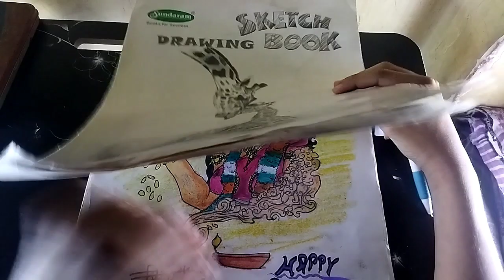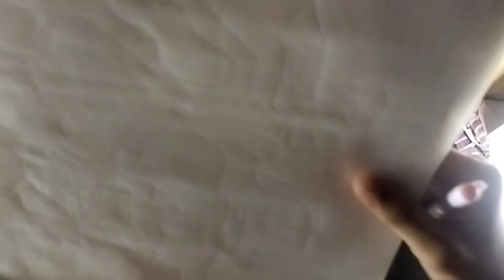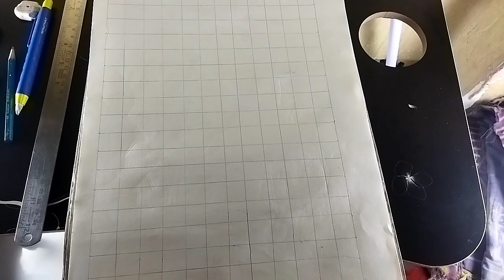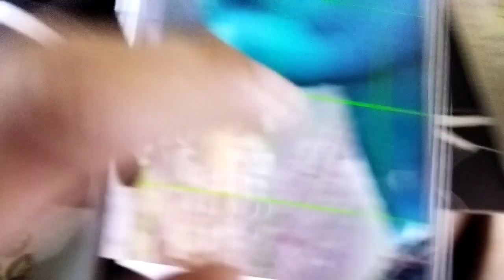Avatar Drawing | Step By Step | Outline | Part 1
OUTLINE

1000Suscriber : Gaming channel With Face Reveal

MATERIAL :

Kneaded Eraser  : Take a look at this FABER-CASTELL ARTIST KNEADABLE ERASER PACK OF 1 (GREY) Non-Toxic Eraser on Flipkart

Retractable Eraser : Take a look at this SHYAM DOMS Retractable Eraser with 2 Extra Refill Non-Toxic Eraser on Flipkart

Videos :
( Fexative Spray All Part ) ( Full Explanation In Hindi )

CHAPTERS :

00:00 Intro
00:05 Information About Drawing
02:06 Information OF Grid
03:45 Material
04:08 Grid Outline Explain
05:02 Start Making A Outline
07:40 Some Extra Information
09:06 Outro